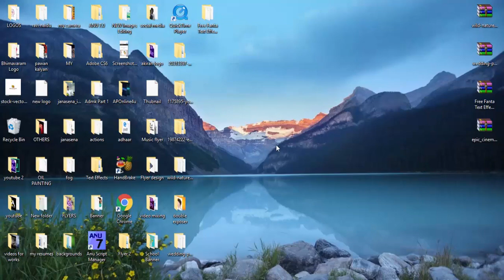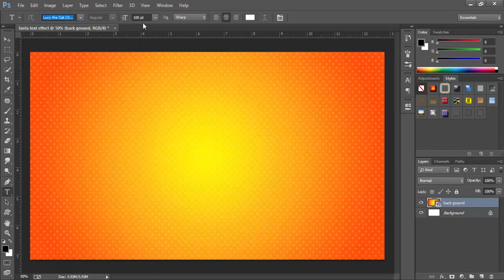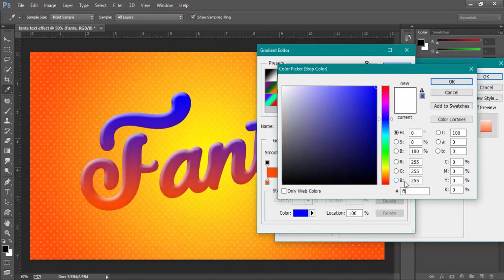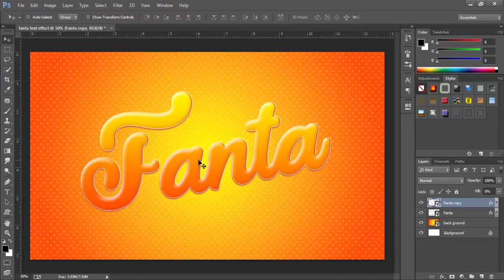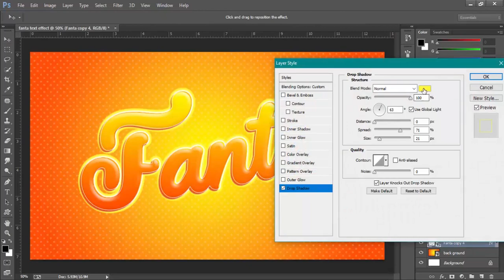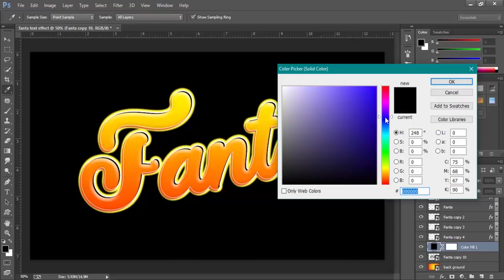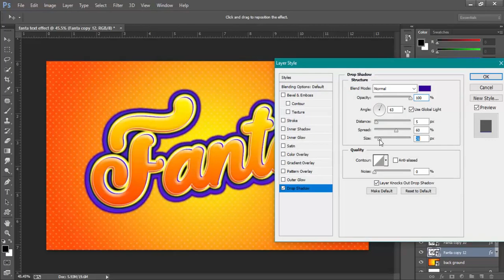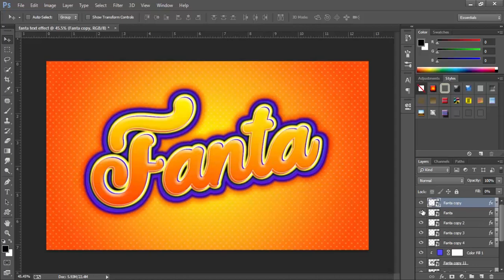fanta style text effect in Photoshop